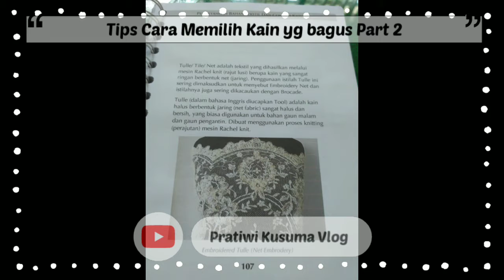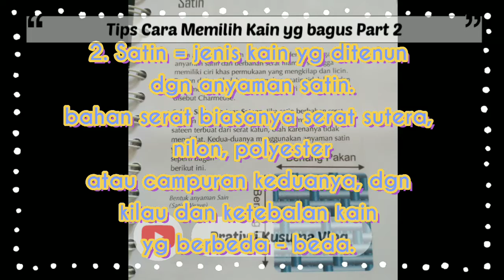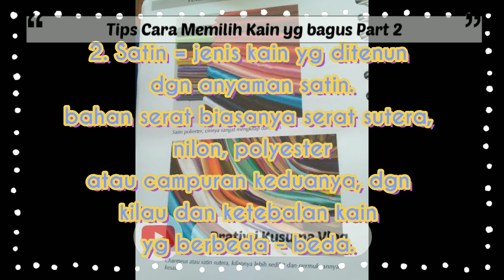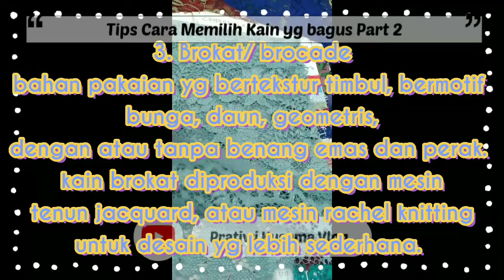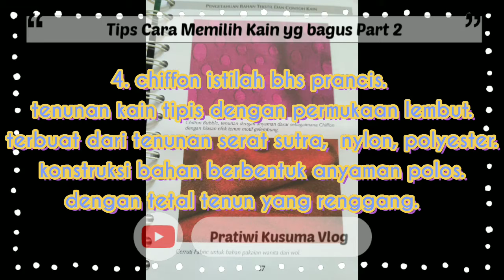Tips Cara Memilih Kain yg bagus Part 2. Kain untuk Gaun Pesta, Pengantin. 4 Besar Kain Mewah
Mau bikin ini, Pakai Kain Apa Ya? TIPS MEMILIH KAIN YANG BAGUS. Part 2 gaun pengantin atau busana pesta. 🧡💛🧡Hai assalamualaikum. Untuk kamu yg baru nonton video ini, perkenalkan, aku Pratiwi Kusumaningrum, di chanel ini aq bahas perihal pendidikan tata busana, kehidupan sehari hari, tutorial berbagai hal kreatif lainnya. Insyaallah aq bakal upload video faedah tiap minggu. Teman2 bisa tulis pertanyaan atau ingin request video tutorial di kolom komentar. Oke? See you in next video. Sehat selaluuu😉👐👐